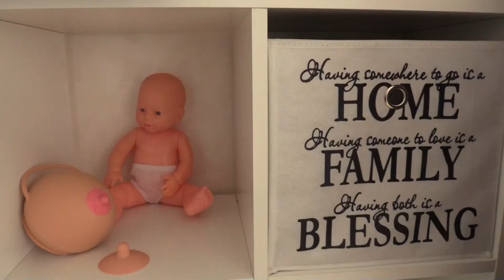Слава Дома Здравља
Слава Дома здравља, Свети Козма и Дамјан, у народу познатија као Свети Врачи, прослављена је у присуству Милана Стаматовића, председника општине Чајетина и Сање Радојевић Шкодрић, директорке РФЗО.